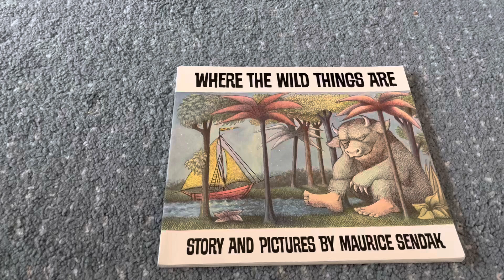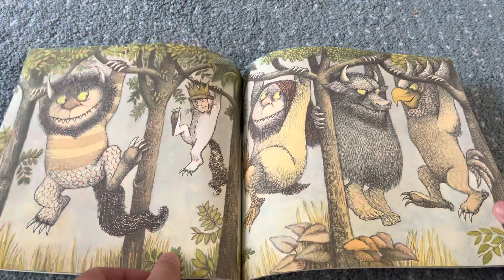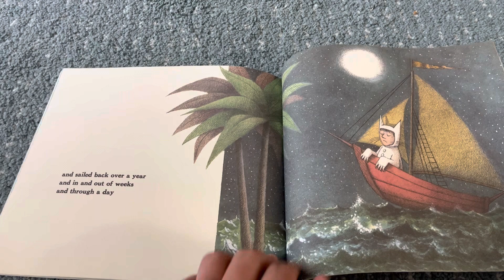Where The Wild Things Are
Story and Pictures by Maurice Sendak